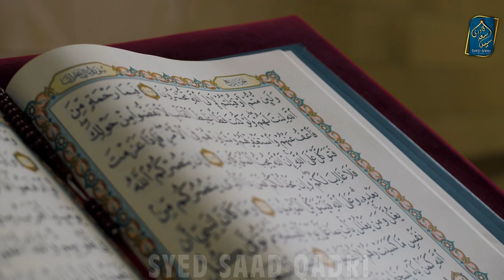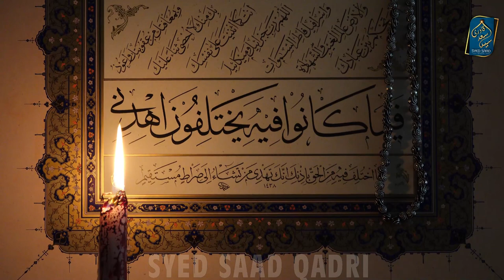Kaam Chupa Chupa ker Karne ki Wajha | Buri Nazar | Nazar e Bad